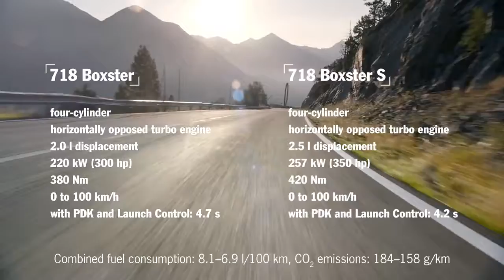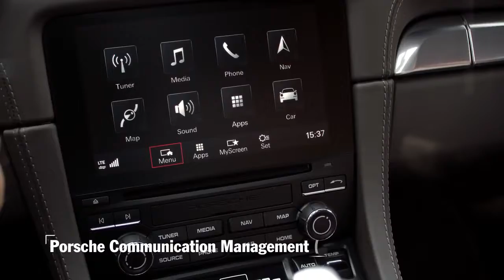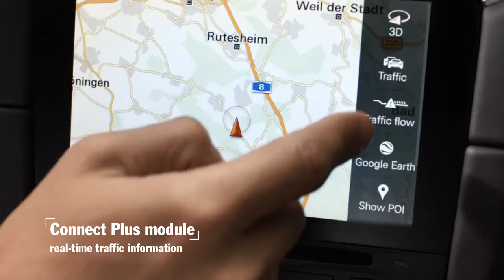718 Boxster - legenda 718 powraca